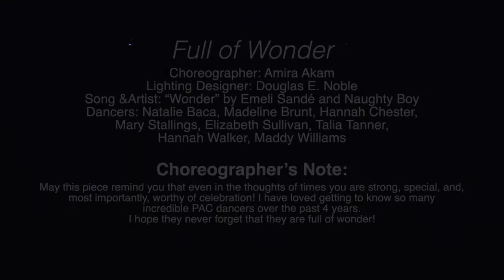Full of Wonder: Amira Akam - Spring 2022 Big Show